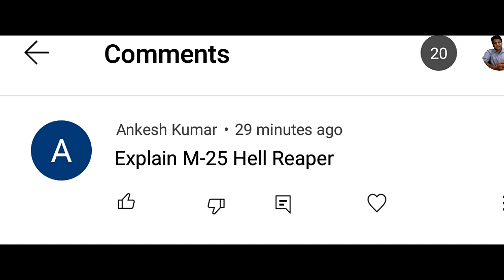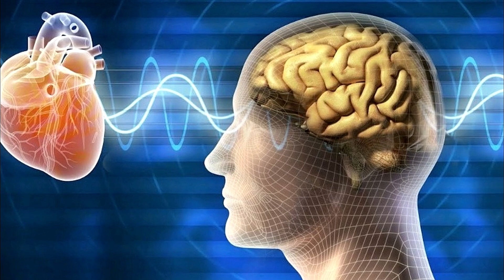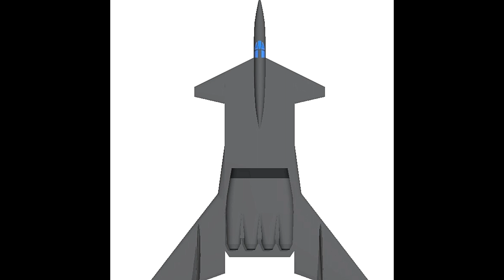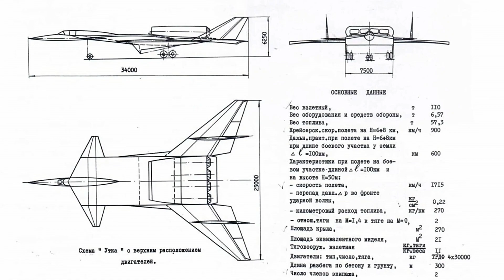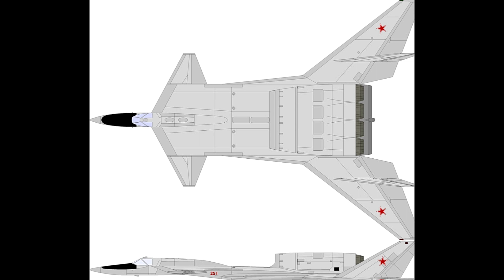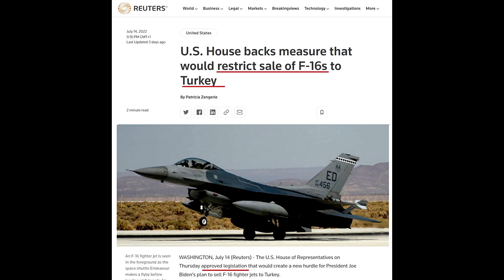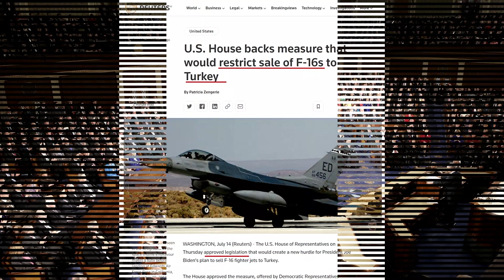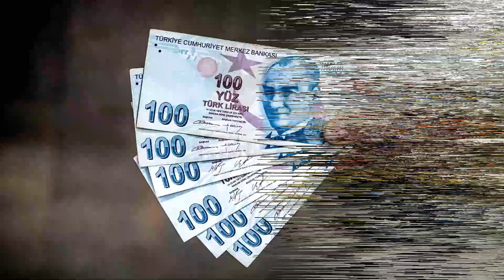A Jet that could 'Destroy' everything with its 'Shock-Waves' | M-25 Hell Reaper | Caatsa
by
amitupdates
amit updates